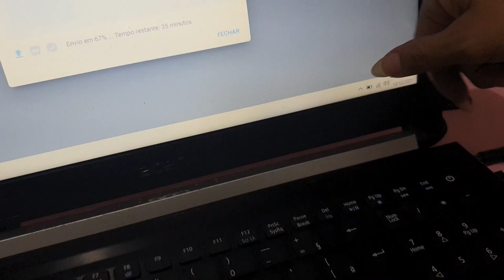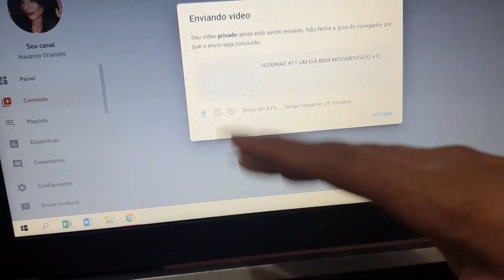VLOGMAS #13 MONTEI MAIS UMA ARVORE DE NATAL RUSTICA - REVELAÇAO AMIGO SECRETO e ONÇA + RIO NOVAMENTE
Bem vindos aos Vlogmas ! de 2021
Videos novos até o dia 26
então para nao perder nenhum conteúdo, se inscreva no canal, e se gosta de videos assim não esqueca de deixar seu like e seu comentario que para mim é muito importante

use meu codigo do kwai para receber dinheiro assistindo videos: Kwai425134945

Musicas usadas no vídeo:
♫Music By♫ ●Philip E Morris - The Christmas Vibe ●Song/Download ●Philip E Morris

NY.